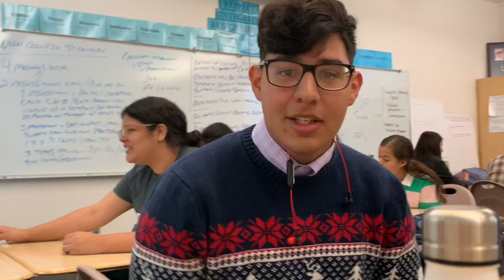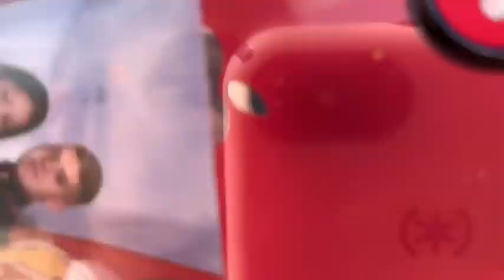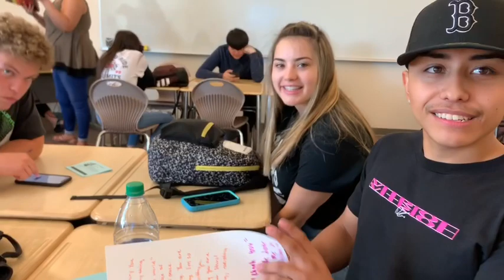Last day of highschool at gila ridge :(